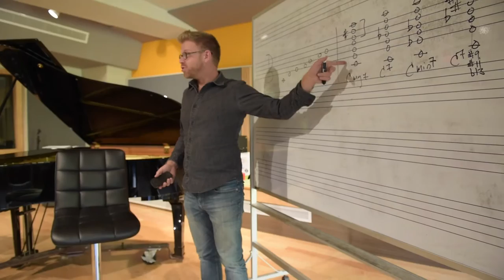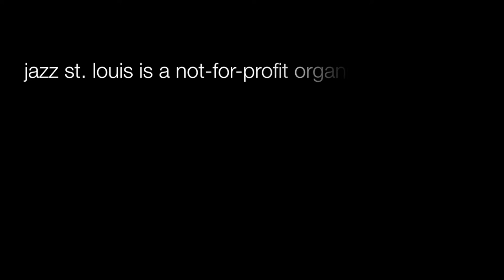Jazz: It's More Than Music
Jazz St. Louis Residency Artist, clarinetist/saxophonist Anat Cohen, discusses how jazz is more than music.

JSL is a not-for-profit organization offering educational programs at no-cost to 99% of students, parents, teachers, and schools that participate. for more information or to help support these programs!